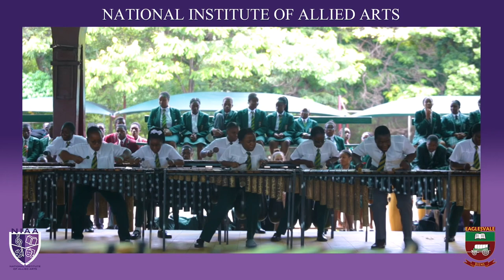Nyoka Musango- Eaglesvale senior school Marimba. Music indigenous to Africa.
Nyoka Musango- Eaglesvale Snour school Marimba. Music indigenous to Africa.

2024 is the year to share Music Indigenous to Africa for 366 Days! Let’s have some fun.

©️Mavanga Records 2024